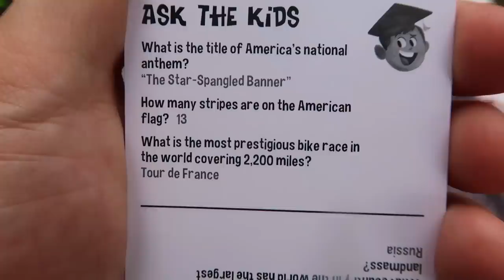24 Hours On A Trampoline! We Got Rained On!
The whole family spent 24 hours outside on a big trampoline! It was super fun! But then it started to thunder and rain on us! Glad Rebecca brought an umbrella for just in case it rained! We had so much fun! ↓↓↓↓↓↓ CLICK TO SEE MORE ↓↓↓↓↓↓↓↓

Intro Theme song by Cody Crabb:
Codycrabb.com